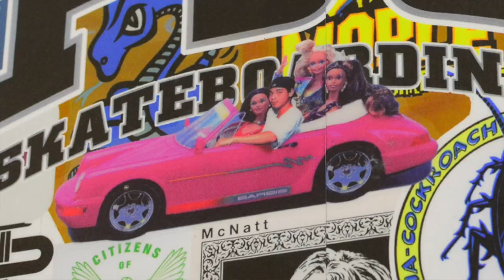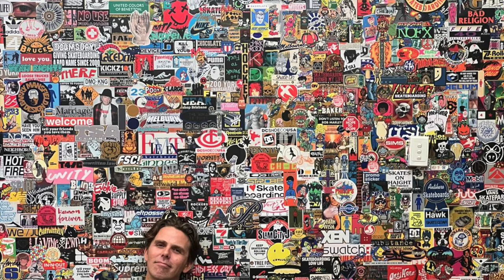"Sticker Toss" 1000's Of Vintage Skate, Street & Music Stickers At Sure Melbourne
Stickers, everyone makes them, everybody wants some and everyone has an old shoebox filled with them. “Sticker Toss” pays tribute to the 1000’s of brands, bands, magazines, shops & pancake restaurant chains that fought for the prestigious promotional space on our board, car, case or wall over the years.

A year in the making, filling the wall was a laugh filled journey through brands past, rummaging through boxes with old friends and connecting with new ones who shared their stash from other parts of the world. 100’s of hours scanning, Photoshopping, arranging. At times it seemed overwhelmingly never ending, but it was rich in fun.

Much thanks to our sticker hording mates Ed Croll, Jason Rothmeyer, Tony Hallam, Stealth, Gary Skinner, Callum Preston, Ben Harriss, Barry Mansfield, Hans D.C., Anthony Mapstone, Andrew Wood, Darren White, Matto O’Brian, Tobi Stanley, Adam Davies, James Fosdike, Andy Murphy, Adrian Demain & Zach Miller.

Thanks also to Powell Peralta Skateshop, Fasttimes, Brooklyn Projects, Supreme LA, Marriage Skateshop, Ichpig, Snakehole, Diamond LA, Closer Magazine, Vans, APB, & HUF LA for helping out with additional stickers.

The stories behind the stickers that make each person smile is what it’s all about, drop past sometime and let’s hear yours.

Can’t wait Steele Saunders / Sure Melbourne

Visit The Sure Store
273 Little Lonsdale St
Melbourne, Australia.